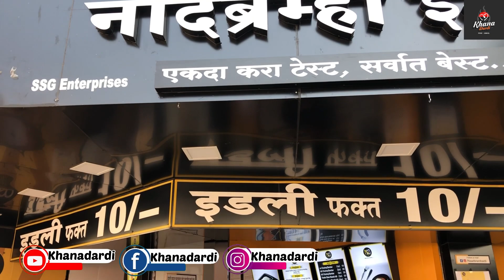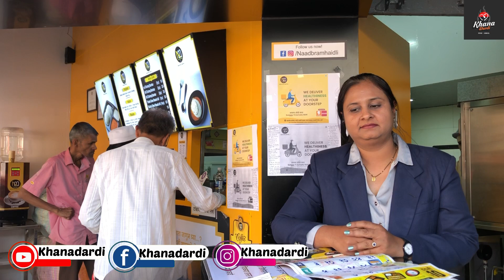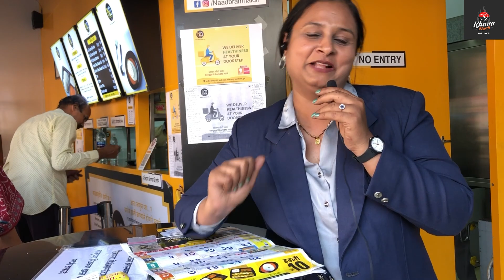only 10 Rs pune famous Naadbramha Idli | इडलीचा 1 ते 70 शाखा प्रवास |pune food vlog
only 10 Rs pune famous Naadbramha Idli | इडलीचा १ ते २० शाखा प्रवास |pune food vlog

Best place to get Idli sambar only @10 rs (Idli sambar,idli chutney,masala idli)in Pune -

Special food vlog On Nadbramha Idli / You will get Idli sambar at only 10 rs!!! If you are Idli Lover do visit this Place

Location: Lal Bahadur Shastri Chowk, Borali, Raviwar Peth, Pune, Maharashtra 411002
Google location-

Khana_dardi